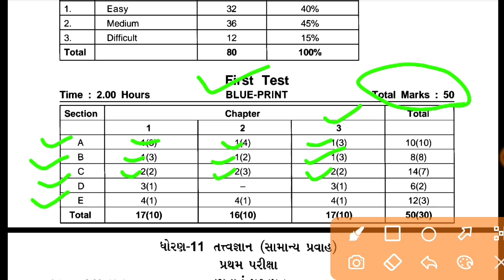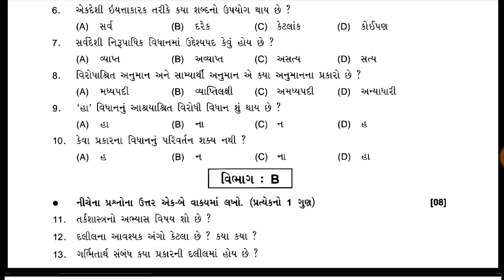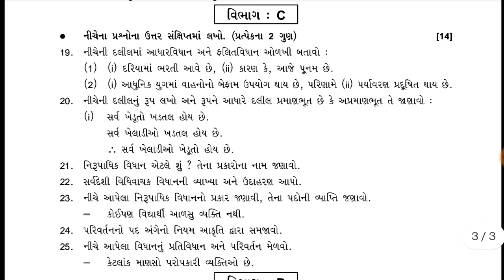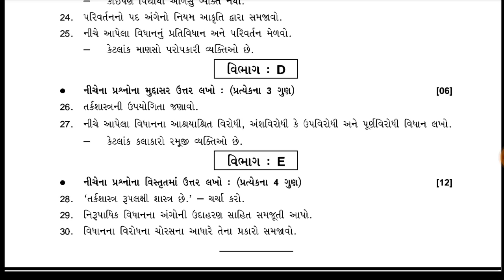dhoran 11 tatvgyan pratham pariksha pepar,std 11 philosophy first exam paper, ધોરણ 11 તત્વજ્ઞાન પેપર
first exam std 11 Tatvagyan paper Solution,
બીજા વિષયના પેપરો ડાઉનલોડ કરવા અહી ક્લિક કરો
 first exam std 11th Tatvagyan paper, Std 11th Tatvagyan paper, pratham Pariksha Dhoran 11 Tatvagyan paper Solution, Dhoran 11
ધોરણ 11 તત્વજ્ઞાન પેપર સોલ્યુશન
dhoran 11 tatvgyan pratham pariksha pepar solution 2022
std 11 philosophy first exam paper solution 2022
ધોરણ 11 તત્વજ્ઞાન
ધોરણ 11 પ્રથમ પરીક્ષા સોલ્યુશન 2022
std 11 તત્વજ્ઞાન પેપર સોલ્યુશન 2022
ધોરણ 11 તત્વજ્ઞાન પ્રથમ વાર્ષિક પરીક્ષા 2022
ધોરણ 11 તત્વજ્ઞાનનું પેપર સોલ્યુશન 2022
ધોરણ 11 તત્વજ્ઞાન પેપર સોલ્યુશન 2022 વાર્ષિક પરીક્ષા પેપર સોલ્યુશન ધોરણ 11
ધોરણ 11 તત્વજ્ઞાન વાર્ષિક પરીક્ષા પેપર સોલ્યુશન એપ્રિલ 2022
ધોરણ 12 તત્વજ્ઞાન નમુનાનું પ્રશ્નપત્ર સોલ્યુશન 2022
ધોરણ 11 ભૂગોળ વાર્ષીક પરિક્ષા 2022